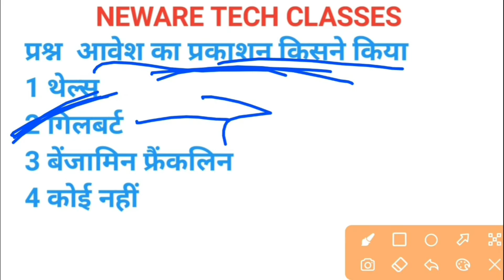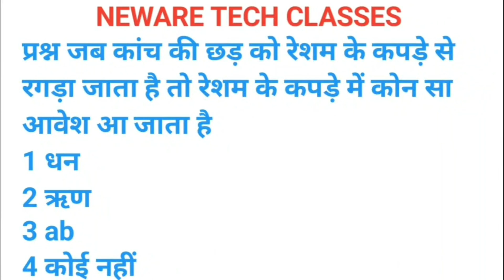आवेश_के_ऑब्जेक्टिव_by_Neware_sir